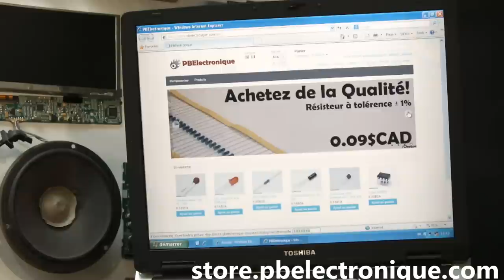Vente de Composants Électroniques